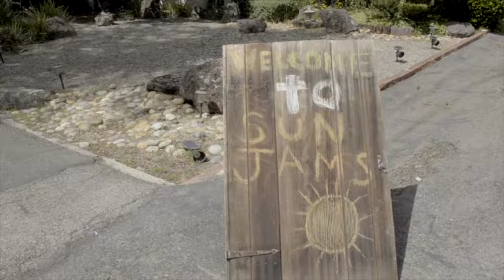Sunjams3 2016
Lavay Smith & RHSL, Adam Theis MOBtest played the Sunjams Stage May 201, 2016
Enjoy this 3 min montage, video and edits courtesy Lewis Giles Photography